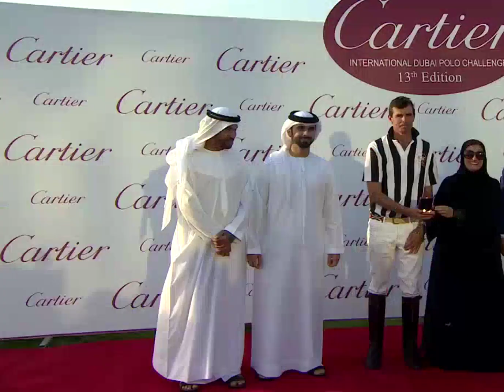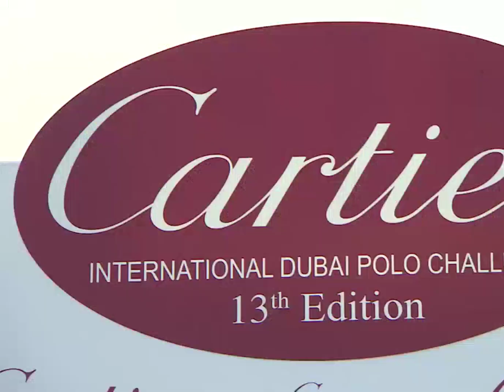Sheikh Mansour Bin Mohammed Honour Winners Of Dubai International Polo Challenge Throwback